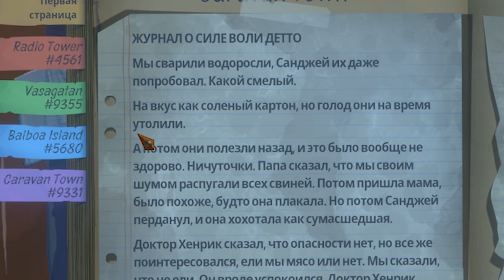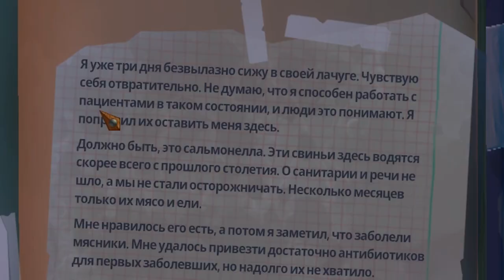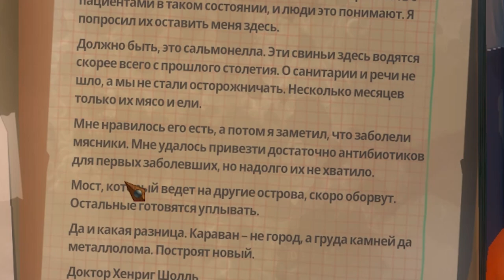ИДУ НА КОРМ СВИНЬЯМ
ИДУ НА КОРМ СВИНЬЯМ в Raft #13 Прохождение